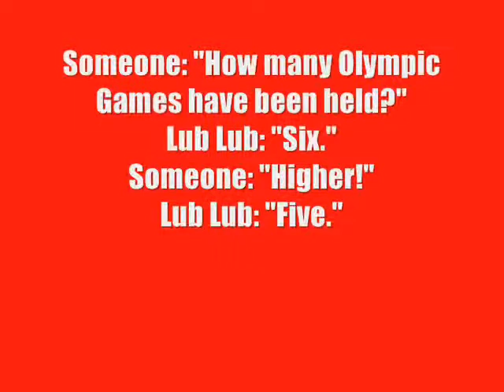Pokemon Blue - Unevolved Pokemon Challenge: Rival # 5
Rules:
- Only use unevolved Pokemon to beat the boss fights
- Don't use Pokemon that don't evolve at all such as Onix, Snorlax, Mr. Mime etc.

Perhaps I should've fought him eariler on. (I was scared of the Gyarados) Oh well.